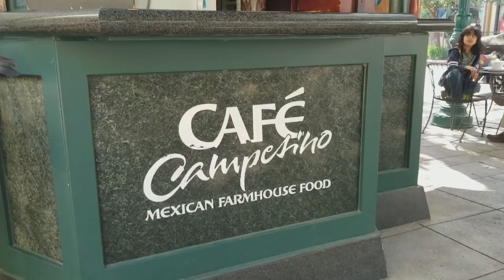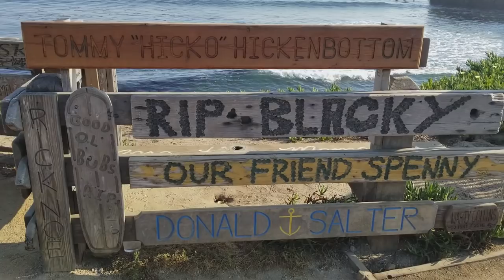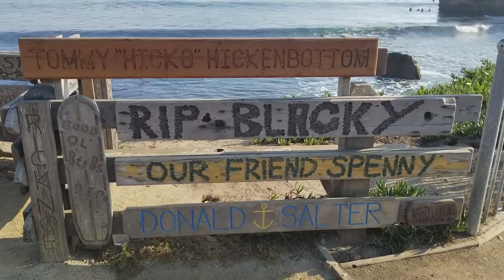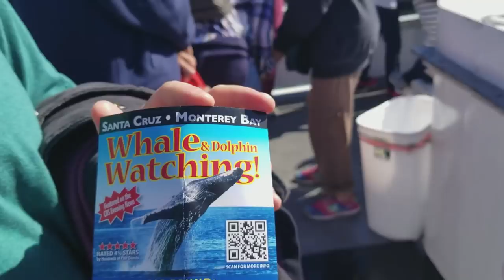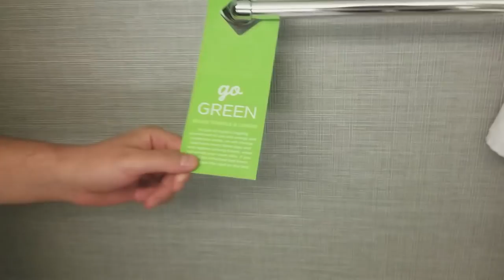Stealing Bell Peppers in Santa Cruz